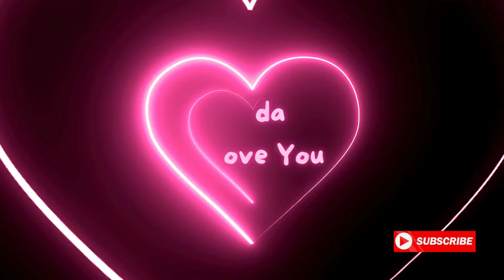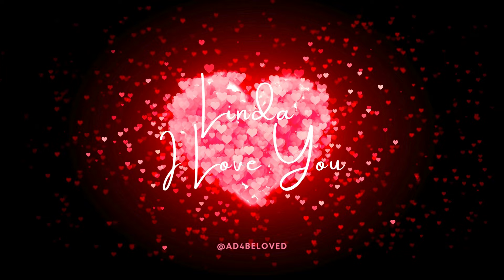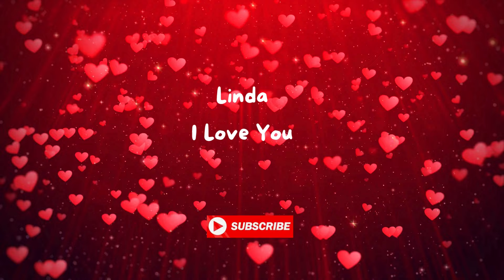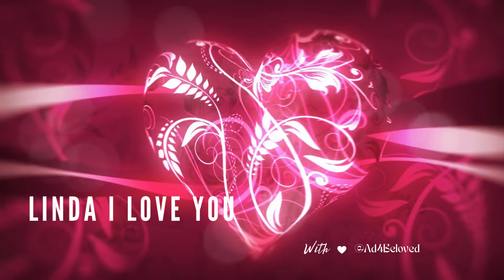English Heartfelt Songs: Linda I Love You Special